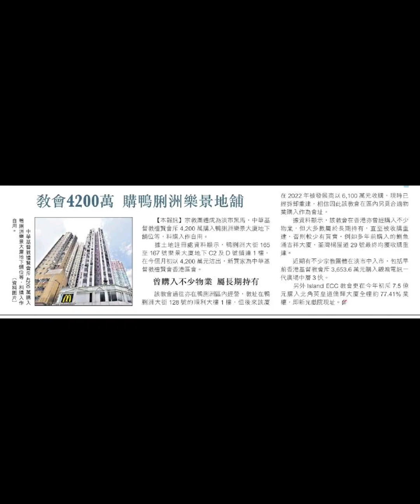今日新聞：第4680成交，鴨脷洲大街舖4200萬沽，教會承接自用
近年市場頻錄宗教團體買舖自用，最新為香港仔鴨脷洲大街一個地舖，以4200萬易手，買家為教會，物業將作為自用。

鴨脷洲大街165至167號樂景大廈地下C2及D舖，建築面積約1000方呎，1樓建築面積約4152方呎，合共約5142方呎，以及大廈外牆，以4200萬易手，平均呎價8168元(不計外牆)，買家為中華基督教禮賢會香港區會。

平均呎價8168元

市場消息指，上述物業過往由麥當勞承租多年，月租約8萬，惟物業已交吉多時，最終由用家承接。

在淡市下，教會趁勢購物業自用，月前，億京旗下觀塘電訊一代廣場中層3個單位沽售，分別為A、B及C1室，建築面積為1643方呎、2122方呎及802方呎，成交價共約3653.6萬，呎價8000元，買家香港基督教會。該教會曾於2020年底以4996.2萬，買入灣仔東區商業中心中層全層，面積約4542方呎，呎價1.1萬。

該會於2017年，向億京購入沙田石門京瑞廣場11樓J及K室，成交價2142.7萬。

近年，最矚目為北角英皇道僑輝大廈全幢約77.41%業權，即新光戲院現址，由Island ECC教會以7.5億購入，以總樓面約9.6萬方呎計算，平均呎價約7813元。

想即時收商舖料 （包括非公開資料），join whatsapp group 「李根興私人資訊」：

《買舖唔使煩》買入盛滙商舖，只需每月租金的5%費用，可享一系列售後服務，讓您輕鬆收租，少理租務。

//買舖售後服務
• 專業招租
• 租務管理
• 維修保養

//服務詳情
• 服務費用：只需每月租金的5%
• 物業放租、收租管理、代收租金，處理物業續租及租務糾紛。
• 協助處理租約文件
• 協助尋找合適租客，篩選租客，減低機會遇上租霸。
• 追討租客欠租並協助收回物業
• 為海外業主管理物業 ，保養及維修。
• 跟進與業主立案法團的商討事項
• 跟進舖內突發事宜